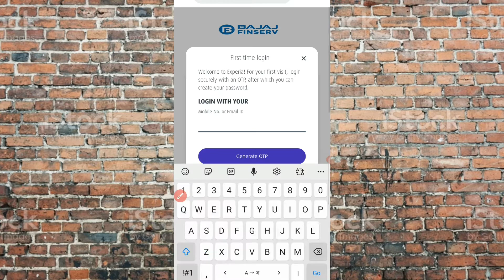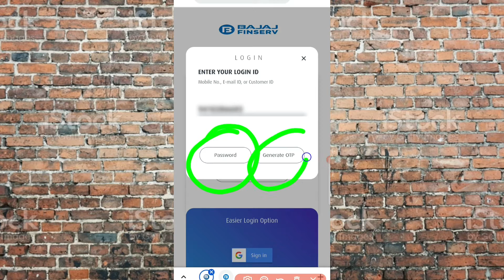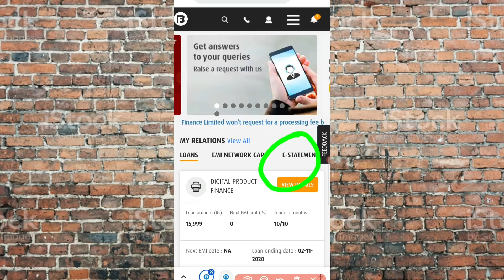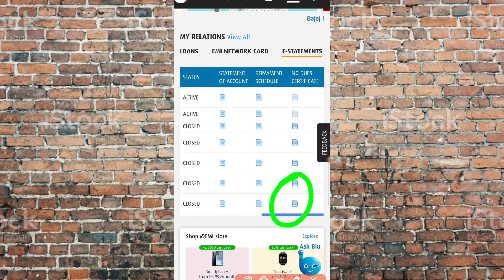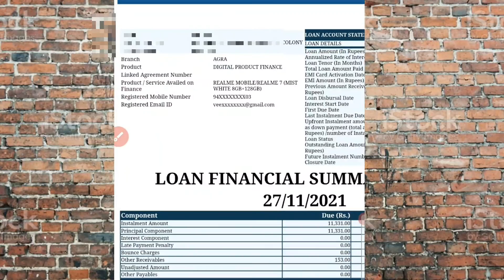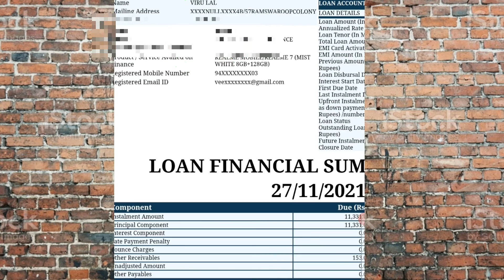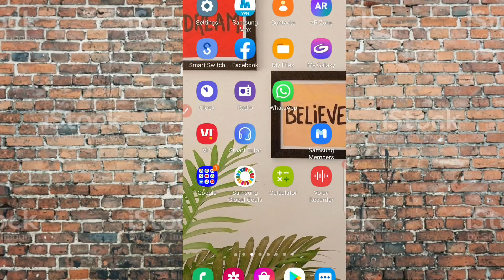Bajaj Finance Loan Statement Kaise Nikale|How To Download Bajaj Finance Loan Statement|bajaj Finserv